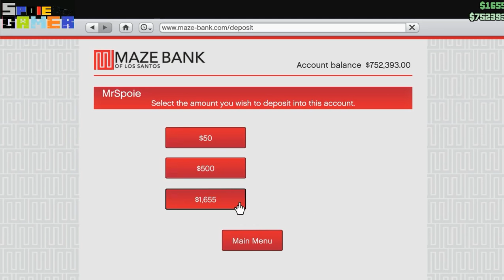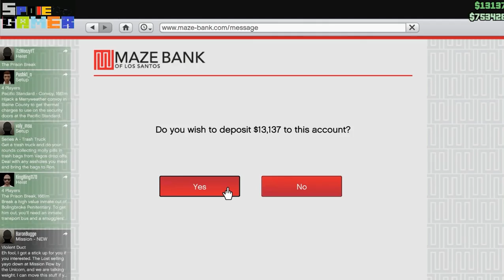Mr.Spoie Let'S Playᴴᴰ Grand Theft Auto Online 1 [ไทย]